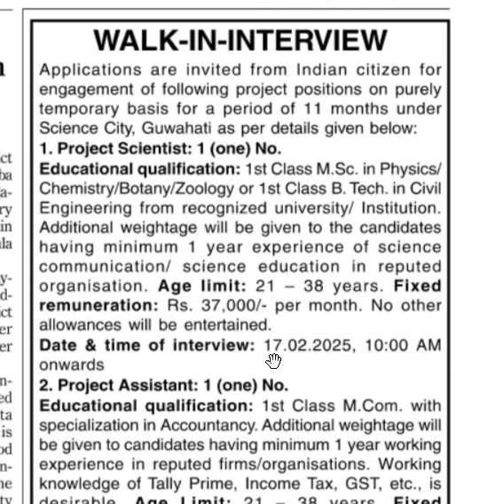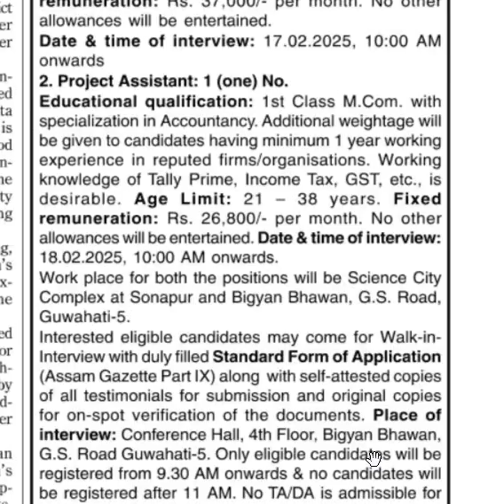Walk interview for project scientist btech / BE civil engineering#job#scincecity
𝐃𝐨𝐰𝐧𝐥𝐨𝐚𝐝 𝐌𝐈𝐒𝐒𝐈𝐎𝐍 𝐀𝐏𝐒𝐂 𝐀𝐄 𝐉𝐄  𝐀𝐏𝐏 @𝟗𝟒𝟑𝟓𝟕𝟖𝟎𝟎𝟗𝟐
𝐅𝐔𝐋𝐋 𝐉𝐄 𝐏𝐖𝐃 𝐋𝐢𝐯𝐞 𝐂𝐎𝐔𝐑𝐒𝐄 𝐋𝐈𝐍𝐊 (𝐛𝐚𝐭𝐜𝐡 𝟐𝟎𝟐𝟓)(𝐆𝐊 +𝐓𝐄𝐂𝐇𝐍𝐈𝐂𝐀𝐋)